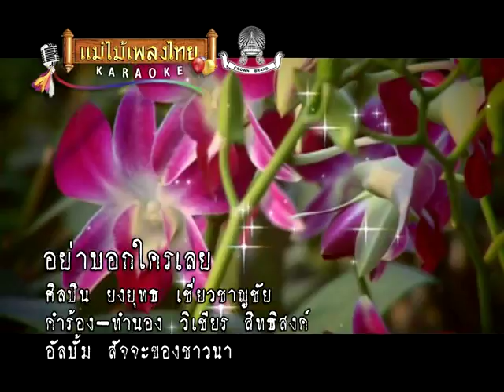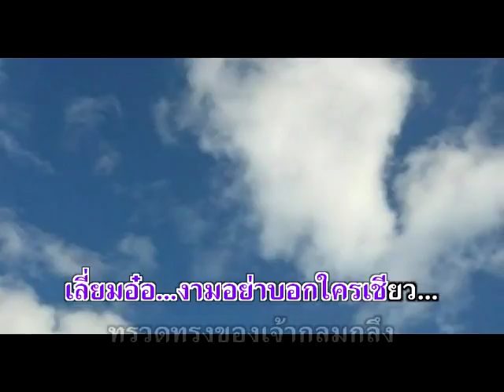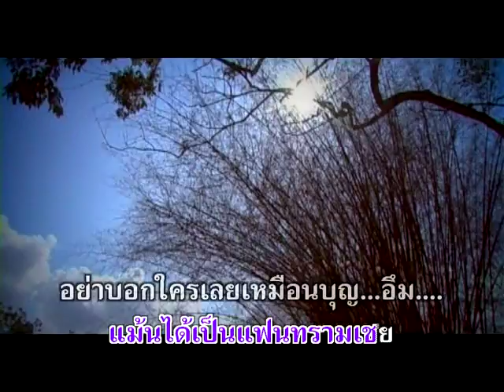อย่าบอกใครเลย - ยงยุทธ เชี่ยวชาญชัย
อัลบั้ม : สัจจะของชาวนา รหัส (AV024)
ชื่อเพลง : อย่าบอกใครเลย
ศิลปิน : ยงยุทธ เชี่ยวชาญชัย